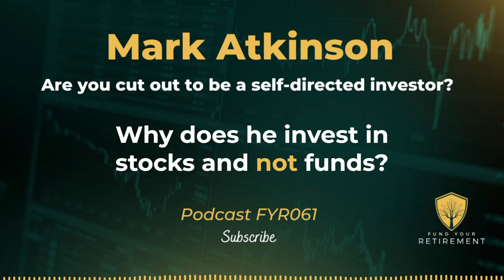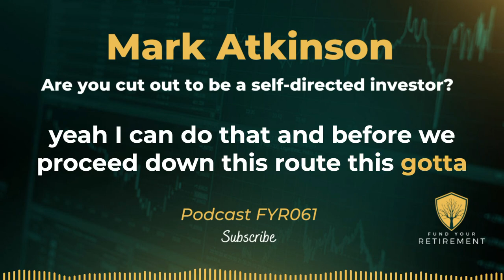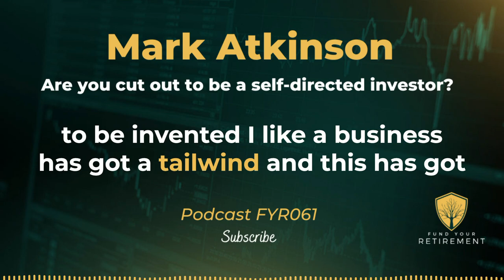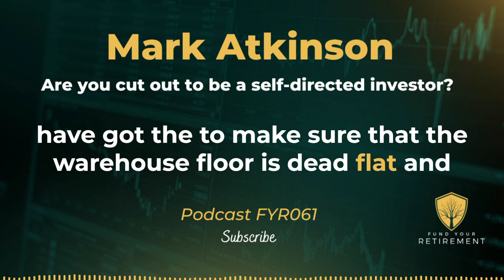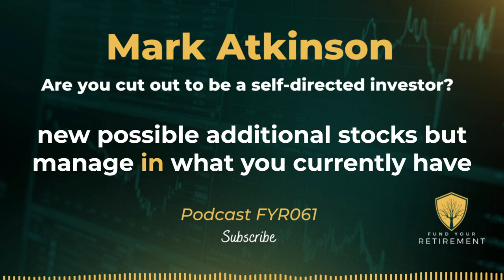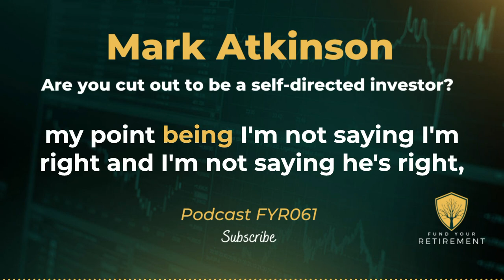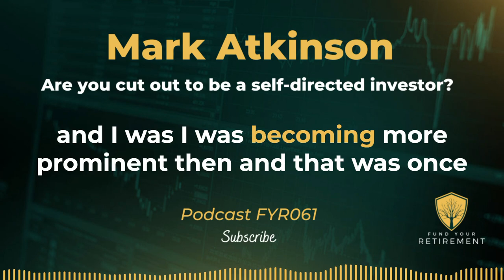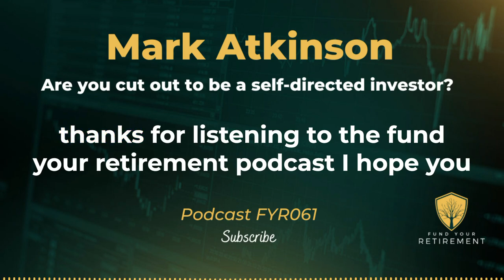Mark Atkinson: How do you know if you are cut out to be a private investor?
Private investor Mark Atkinson has been investing since the mid-80s. Mark is a self-directed private investor who achieved financial independence at the young age of 53, living full time off his stock portfolio of 36 stocks.

In this episode of The Fund Your Retirement Podcast, Mark answer’s the common questions we received after our first podcast chat such as:

How do I know if I am cut out to be a private investor?

Why does Mark invest in stocks and not funds?

Are 36 stocks too many?

Can Mark share a couple of stocks he holds and his reasoning for holding them?

How can I control my impatience/boredom that makes me overtrade?

How does your mindset change when you stop working and living off your investments?

How did Mark manage the transition going from a full-time employee to financially independent and leaving the work environment?

Timestamps:
0:00 to 2:05 Introduction.
2:06 to 3:30 Mark shares how do you know if you are cut out to be a private investor.
3:31 to 6:50 Mark shares his thought processes around risk and investing.
6:51 to 9:50 Mark shares why he holds Smurfit Kappa Group.
9:51 to 12:25 Mark shares why he holds Somero Enterprise.
12:26 to 13:46 Are holding 36 stocks too many to hold for a private investor?
13:37 to 14:30 How much time does Mark dedicate to investing and managing his portfolio?
14:31 to 16:55 Why does Mark uses the information of others around him above his research.
16:56 to 17:50 Why Mark chooses to invest in stocks above managed funds.
17:51 to 18:50 How Mark controls the impulse to over-trading.
18:50 to 20:15 How Mark managed his portfolio of 36 stocks and his full-time job.
20:16 to 22:30 How Mark managed the transition going from employee to living off his investments full time.
22:31 to 23:40 Closing thoughts and wrap up.

Thanks for listening to the fund your retirement podcast, I hope you have enjoyed this episode and If you did Please subscribe to our YouTube channel for weekly updates and insights, and don’t forget to hit the like button.

Until next time, we hope you have a wonderful day.

The FYR team.